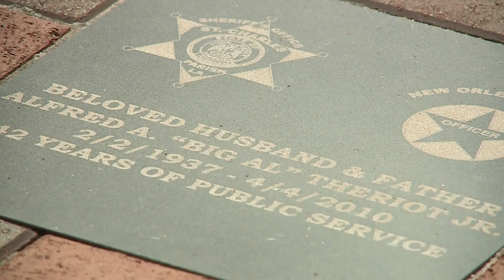St. Charles deputy honored 70 years after he was killed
A drunk driver struck and killed Dep. Louis Harry Estay while he was on patrol on Nov. 29, 1953.